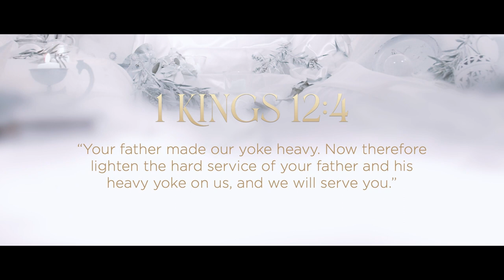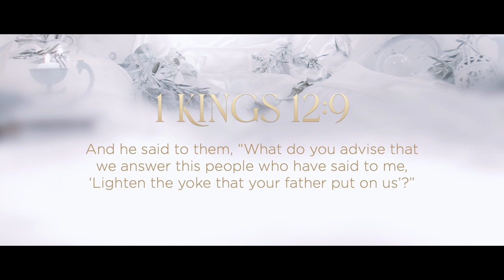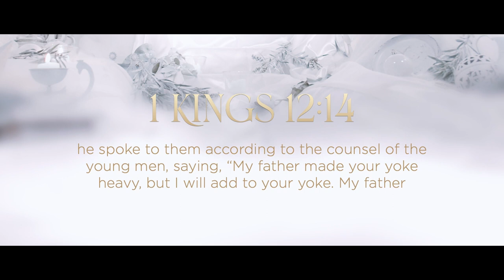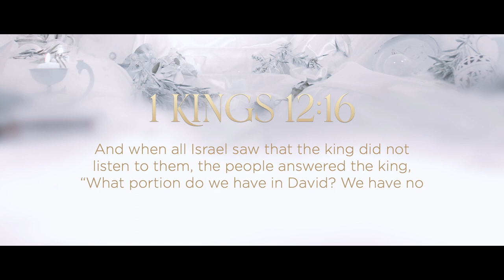Rehoboam & Jeroboam (1 Kings 12:1-20) - Geelong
Patrick Houghton preaching from 1 Kings 12:1-20 in the second instalment of 'The Coming King'